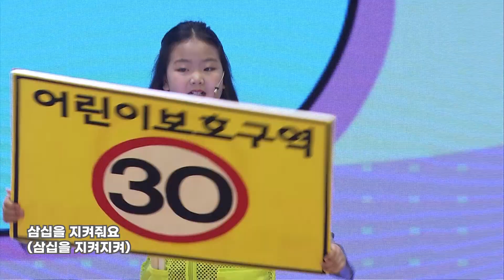🎼 세이프티걸즈 / 우리안전 지켜줘요 🎼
🎼 제2회 알콩달콩 뮤지컬 대회 🎼

‘어린이의 목소리로 교통안전을 노래하다🎤

어린이들의 교통안전에 대한 목소리로 우리 사회 곳곳에 큰 메아리가 되어 널리 알리게 되면 좋겠습니다!

정말 멋있고 감동적인 모습으로 공연을 펼쳐 모든 사람들의 가슴을 울리는 무대를 보여주었습니다! 👏 👏

■ 본 콘텐츠는 공익 콘텐츠로, 비영리적인 목적으로 제작되었습니다.
 - 또한 수익을 창출하지 않는 콘텐츠 입니다.